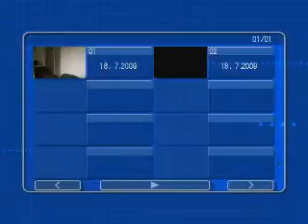Richmond Rovers Under 20s vs Glenora Bears 2009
Competition: Auckland Rugby League.
Grade: Under 20s
Venue: Grey Lynn Park
Time: 2.30pm